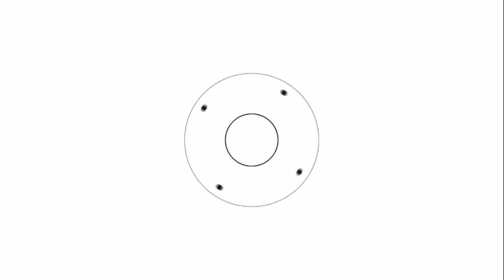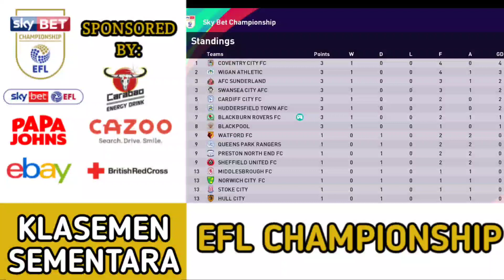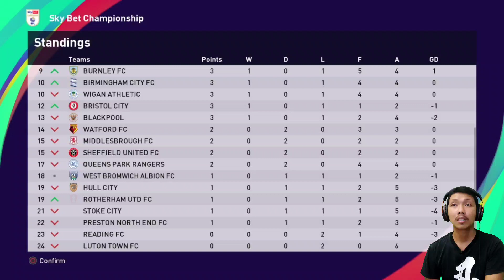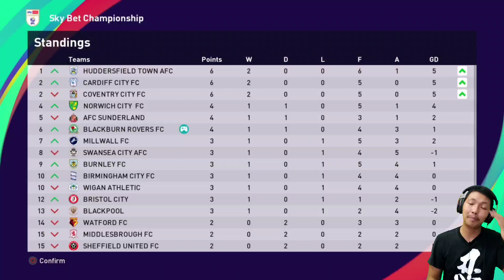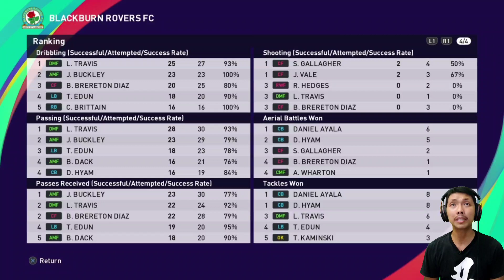Drama dan kontroversi mewarnai laga ini?? PES 2021 Indonesia Blackburn Rovers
Sedikit kontroversi mewarnai laga kali ini.. benarkah ada sedikit kesalahan dari sang wasit??  Yuk langsung tonton video nya ya..

Base Copy:
Dolan - Vitinho (Flamengo)
Hedges - Zajkov (North Macedonia)
Eastham - Schopf (Austria)
Mola - Mensah (Ghana)
Travis - Mena (Racing Club)
Markanday - Roofe (Rangers)
Brereton Diaz - Svenson (Swedia)
Gallagher - Oikonomou (Copenhagen)
Buckley - Pervan (Wolfsburg)
Pickering - Frankowski (Lens)
Pears - Whelan (Irlandia)
Ayala - Satka (Slovakia)
Rankin Costello - V.Stocker (Others)
S.Wharton - Traustason (Islandia)
A.Wharton - Sydorchuk (Ukraina)
J.Vale - Stepanenko (Ukraina)
Edun - Isimat Mirin (Others)
Carter - Swiderski (Polandia)
Szmodics - Helik (Huddersfield)
Hirst - Tachtsidis (Others)
Phillips - Chalobah (Fulham)
Hyam - N.Jorgensen (Others)

Jadwal Upload
- FIFA 23 Frankfurt / PES 2021 Blackburn Rovers: senin - minggu, jam 19:00/20:00 WIB (gantian)
- God of War Ragnarok: senin - minggu, jam 16:00/17:00 WIB